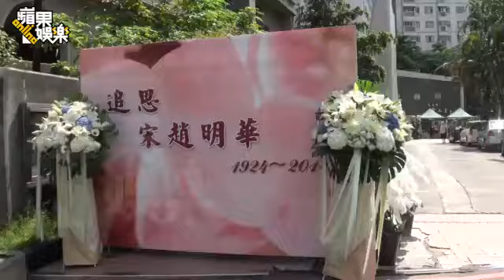張清芳送別婆婆 任賢齊帶妻致哀--蘋果日報 20140817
【李志展、蔡維歆╱台北報導】張清芳的婆婆本月3日凌晨於睡夢中過世，享壽91歲，家屬昨在新店聖三堂舉行告別式，張清芳與夫婿宋學仁一身黑衣，神情肅穆，婉拒訪問。張小燕、任賢齊、高怡平與李明依等藝人到場致哀，李明依感傷地說：「阿芳跟婆婆感情很好，雖然他跟老公沒法常回台灣，但阿芳有請司機專門接送婆婆出門和看病，有空也會帶2個孫子回台陪她婆婆。」
蘋果無懼駭客！新聞持續發布！請加入我們的社群：